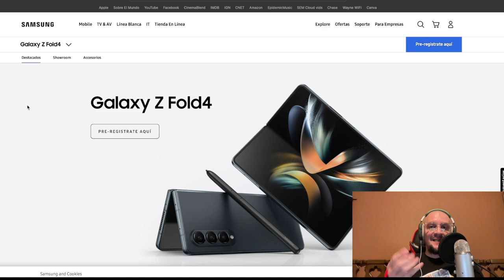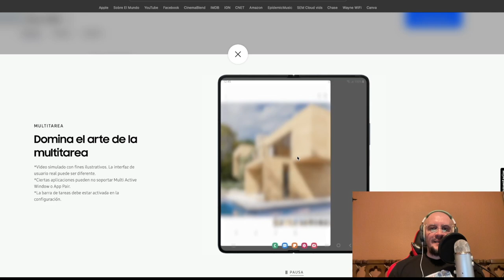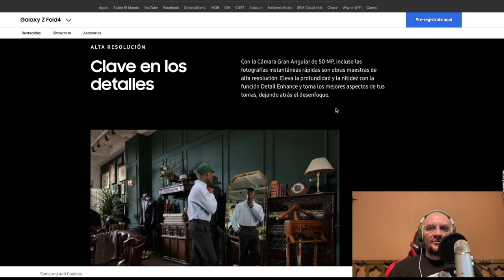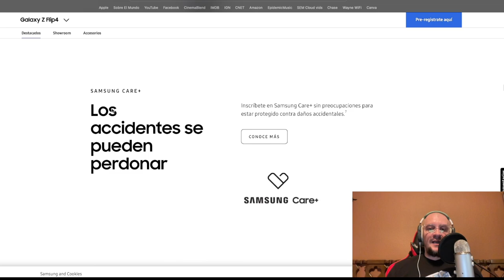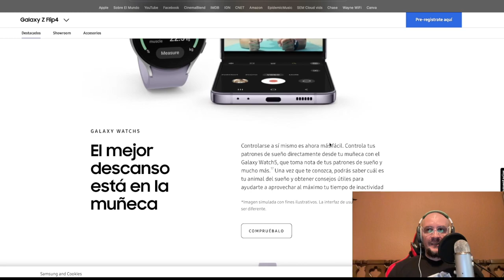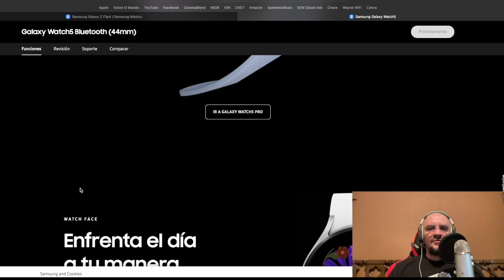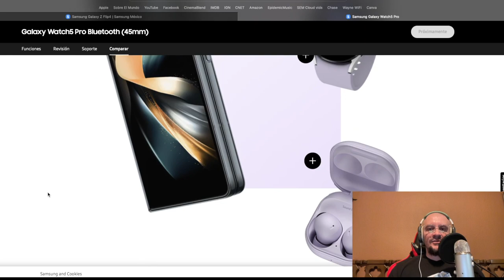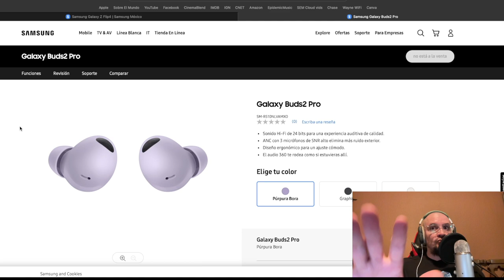Unpacked Samsung Agosto 2022 (Nuevos Samsung Galaxy Z Fold 4, Galaxy Z Flip 4, Galaxy Watch Pro)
Tenemos todos los detalles de lo presentado por Samsung este agosto 2022 con toda su nueva linea de equipos Galaxy Z Fold 4, el impresionante Galaxy Z Flip 4, sus nuevas propuestas de relojes inteligentes Galaxy Watch 5 y Watch 5 Pro. Ademas de sus nuevos Buds 2 Pro. Increíble presentación. Aqui te tenemos cada detalle!